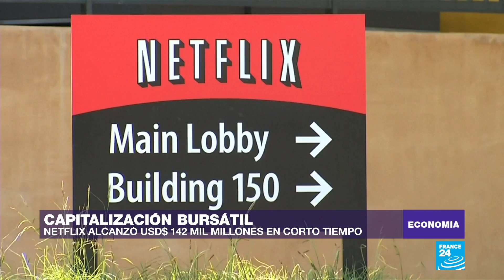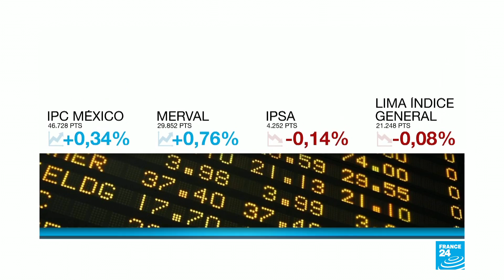Las conversaciones por el TLCAN siguen sin llegar a acuerdos concretos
La semana culminó sin que los representantes de los países involucrados en el TLCAN llegaran a acuerdos concretos. Aunado a ello, el Congreso de Estados Unidos anunció que la fecha límite para recibir el proyecto será el 17 de mayo.